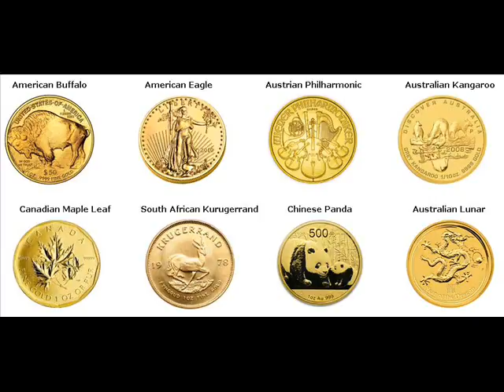Gold Bars For Sale Indian Rocks Beach Pinellas Florida